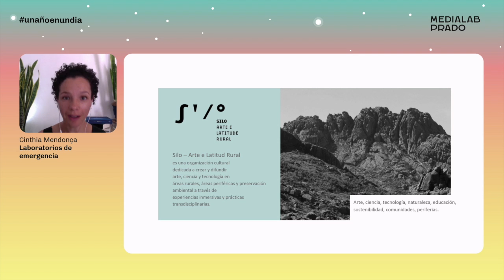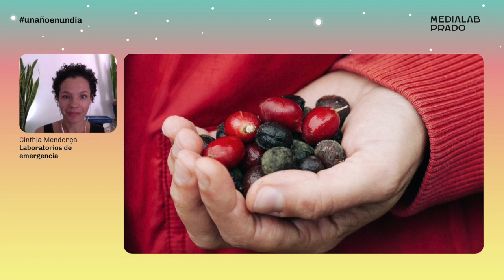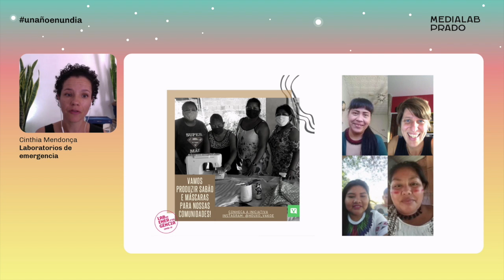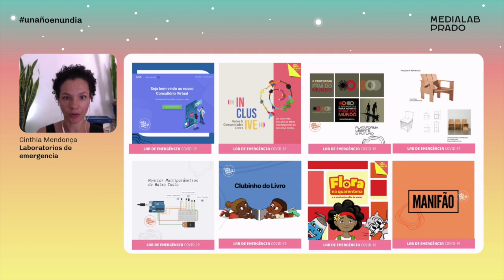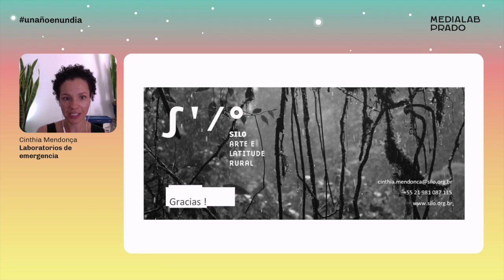Laboratorios de emergencia. Cinthia Mendonça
Durante la pandemia surgen rapidamente laboratorios distribuidos en latinoamerica, porque ya habia una infraestructura creada. A Brasil pertenece este maravilloso ejemplo: arte y ciencia en el medio rural en los laboratorios de emergencias.
Lo cuenta Cinthia Mendonça, durante las charlas de Un año en un día, conducidas por Antonella Broglia, en las que se dan a conocer proyectos relevantes del año en Medialab Prado.